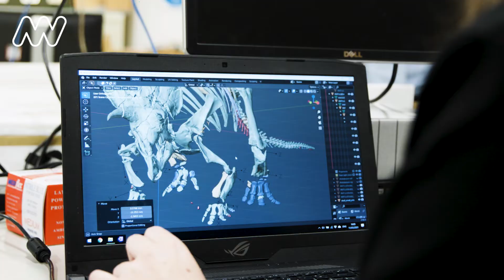Ask a Palaeontologist: What sound did a Triceratops make?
Can’t get enough of Horridus the Triceratops?

Explore our collection of fun and interactive activities for curious kids (and dino-loving grown ups)